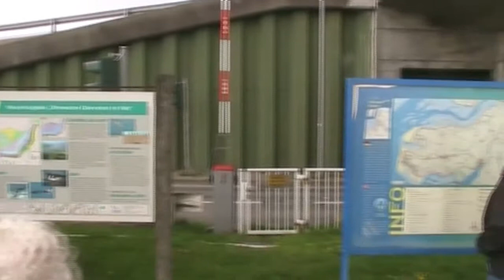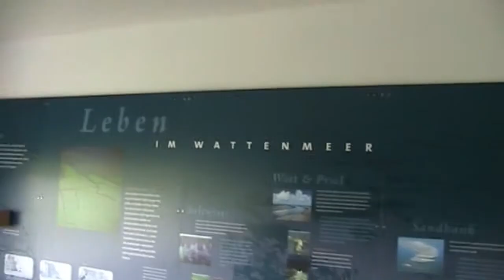OE6WTD, Dieter im Kurzurlaub in Nordfriesland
OM Dieter, Funkamateur aus Österreich machte im September 2014 mit seinem Sohn Richard, ebenfalls Funkamateur OE6RXD bei uns in Nordfriesland. Christian, DD7LP und die Urlaubsgäste waren einen Tag queer durch unsere Region unterwegs um ein wenig Nordfriesland zu erkunden. Danke für euren Beuch und schaut mal wieder rein.